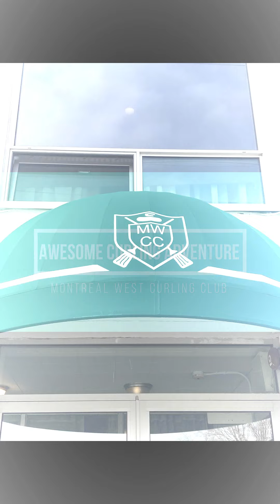Awesome Curling Adventure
Awesome Curling Adventure at the Montreal West Curling Club in Montreal, Canada. It is definitely way harder than it appears...LOVED IT! Best time ever learning a new sport. Gained a new appreciation for the skill and strength needed.